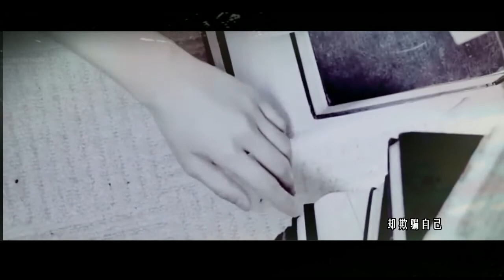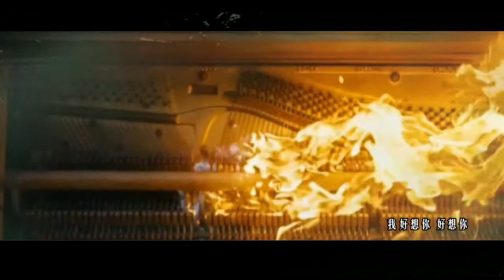鍾漢良 我好想你 by猫猫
轉自bilibili 猫猫